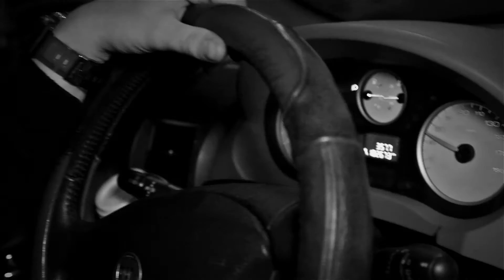New Times (New Times Project) - STAY (Official Music Video)